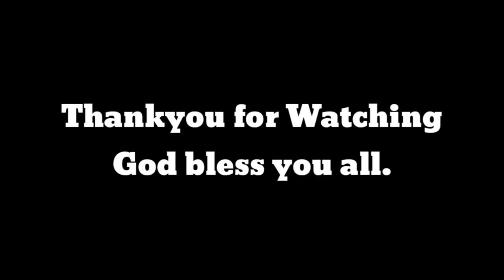KONTING TULONG PARA KAY MANONG.